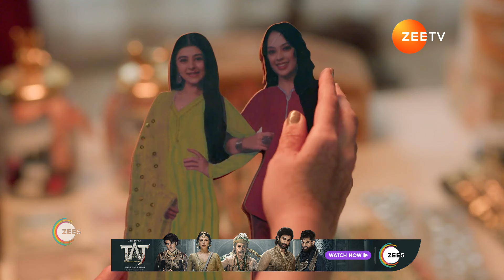Rabb Se Hai Dua | Ep - 532 | Best Scene | Jul 03 2024 | Zee Tv | Watch for free on ZEE5